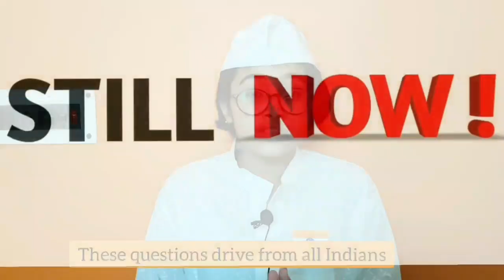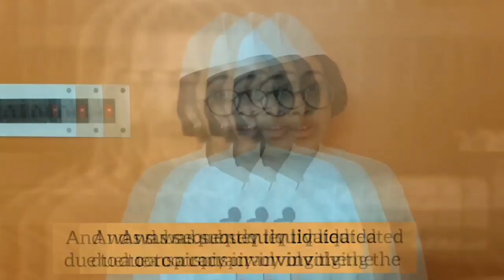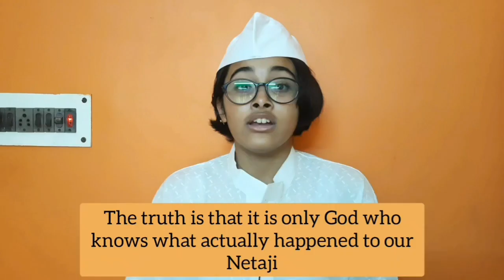NETAJI AND INA FORMATION || PART 2||A MYSTERY!! || SAMRIDDHI AND ADWITIYA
This the story of Netaji Subhash Chandra Bose's journey after the INA Trail.Watch till end to know more about netaji's INA formation.

Credits:-
Narration by- Samriddhi and Adwitiya
Editing by-Samriddhi
Script written by-Manik Banerjee,Samriddhi,Debashree